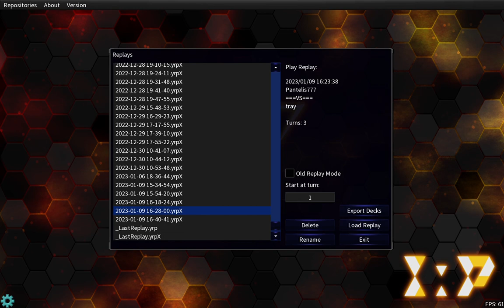Ygopro - Branded matches 73 (Competitive)